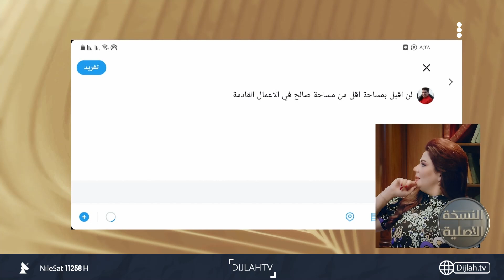الفنان محمد هاشم: لا يهمني شخصية "صالح"بالأخص.. الأهم ان يكون دور الشخصية ذو رسالة مختلفة وهادفة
10891📺 افقي
10892📺 افقي
10893📺 افقي